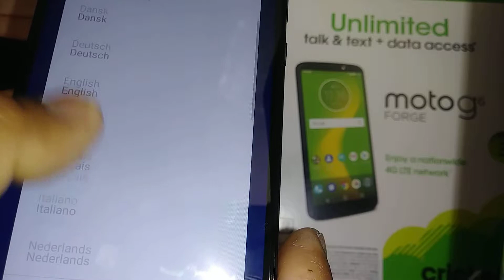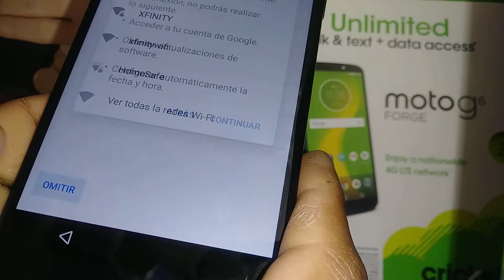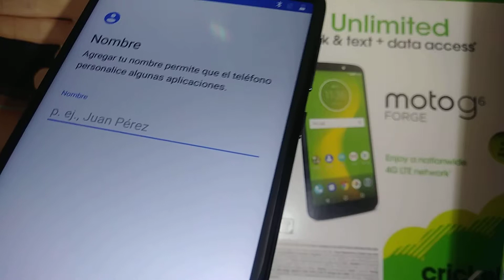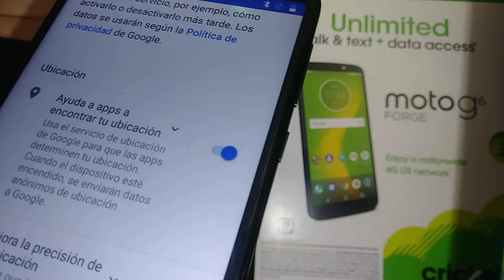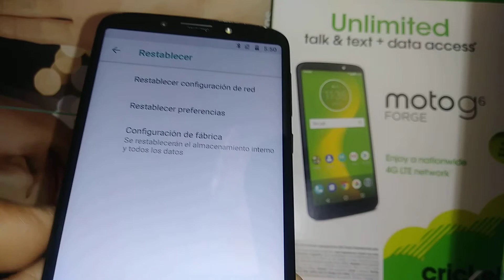Programación Inicial Motorola g6 Forge Programacion inicial/ programar telefono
Como programar el telefono @Motorola g desde seleccionar idioma, desde como registrar una cuenta de Google, desde como registrar una cuenta existente de Google, desde como registrar wifi, desde como registrar un nombte de pila para el telefono ppr seguridad extra, desde como registrar zona horaria, fecha, y como registrar hora en el teléfono motorola g6 de metropcs , boost mobile y cricket wireless . telefono nuevo o telefono restaurado
Kclaudio-Leadership, @Kclaudio-Leadership,
Motorola g6 Forge,